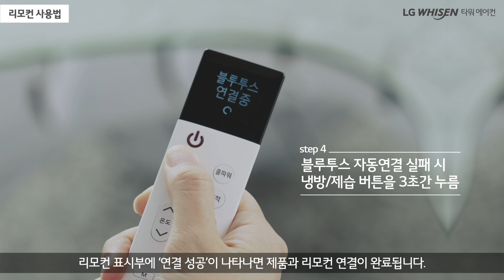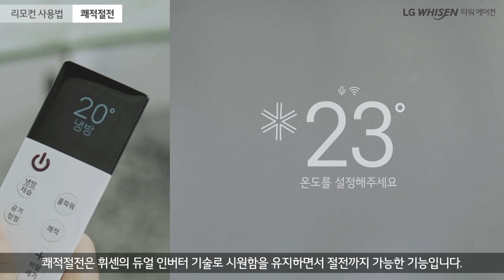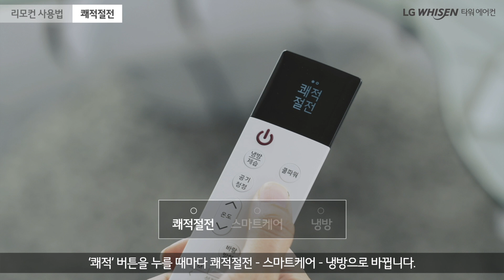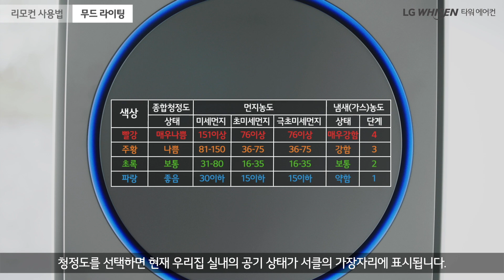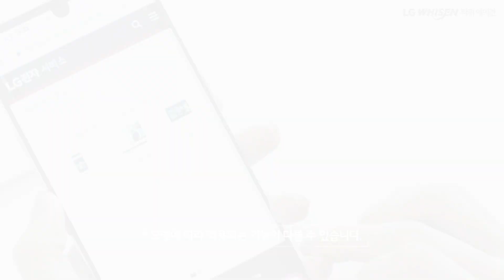LG WHISEN 타워에어컨 기본사용법_리모컨 조작법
LG WHISEN 타워에어컨 리모컨 사용법 안내 영상입니다.

00:00 인트로
00:08 리모컨 사용법
00:41 바람방향조절
00:55 와이드케어 냉방
01:11 공간분리 냉방
01:31 4X 집중냉방
01:44 쾌적절전
02:04 스마트케어
02:35 무드 라이팅
04:00 음성 볼륨 설정하기